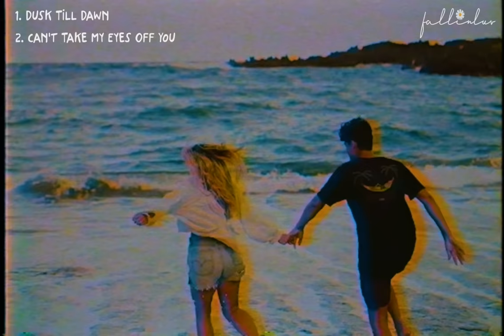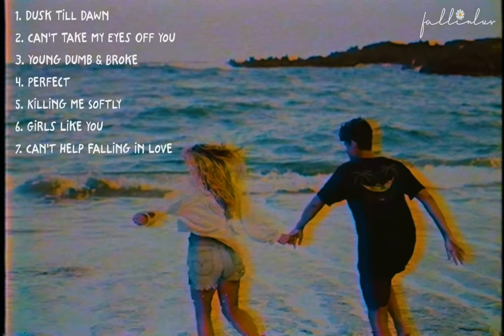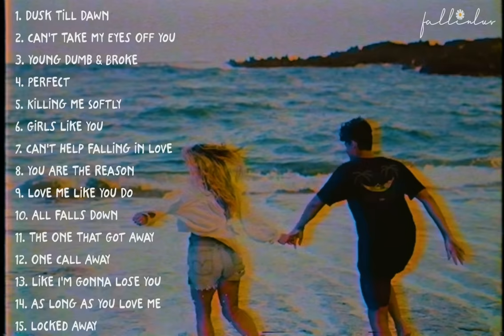Top 15 Best Cover Songs | Fall In Luv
0:00 Dusk Till Dawn - ZAYN ft. Sia (Tyler & Ryan Cover)
3:38 Can't Take My Eyes Off You - Frankie Valli x Lauryn Hill (Joseph Vincent Cover)
6:20 Young Dumb & Broke - Khalid (Joseph Vincent Cover)
8:20 Perfect - Ed Sheeran (Joseph Vincent Cover)
11:32 Killing Me Softly Cover (Roberta Flack/Fugees)- Joseph Vincent
14:18 Girls Like You - Maroon 5 ft. Cardi B (Acoustic Cover)
17:25 Can't Help Falling in Love (Cover by Alyssa Baker)
20:57 You Are The Reason (Cover by Alexandra Porat)
24:17 Love Me Like You Do - José Audisio (cover)
27:57 All Falls Down - Alan Walker ft Noah Cyrus, Digital Farm Animals (cover)
30:32 The One That Got Away - Brielle Von Hugel (Katy Perry Cover)
34:38 One Call Away - Charlie Puth
37:49 Like I'm Gonna Lose You (Cover by Jasmine Thompson) (đã xóa vì lí do bản quyền)
37:50 As long as you love me - Hobbie Stuart (Cover)
40:37 Locked Away - R City ft. Adam Levine - Sam Tsui & Kirsten Collins COVER
44:15 Outtro Fall In Luv